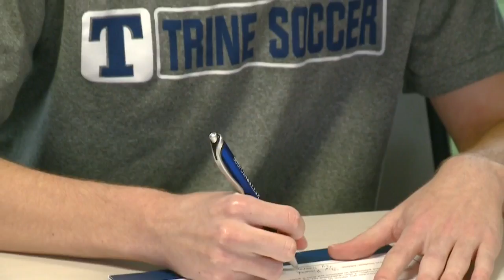Fort Wayne Sport Club honors senior class on 3/11/20